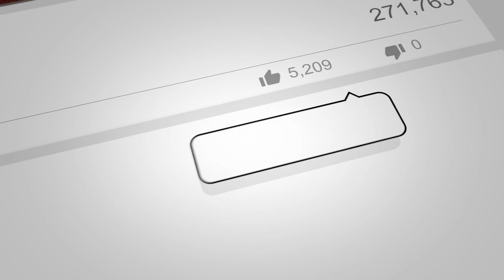A Rejection of Revelation | Part 2